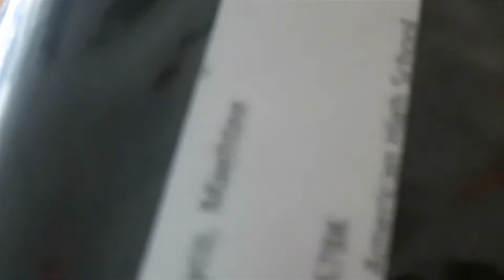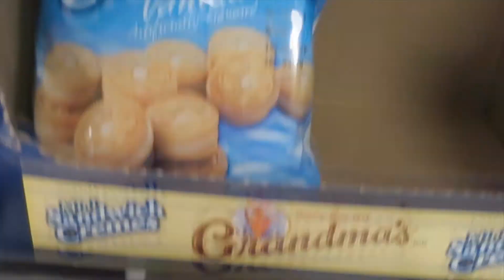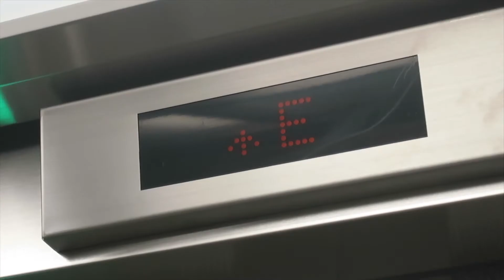ROAD KILL // MOCK GRADUATION!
We have our mock graduation in this vlog! Exciting times!

Welcome to Sayco. We are an independent brand ran by three current high schoolers/teenagers whom aspire to be amateur filmmakers, musicians, entrepreneurs and most of all happy. We are a group of three friends primarily ( sometimes showcasing other friends ). Our names our Tanner, Chris, and Maehtee. We currently reside in South Korea underneath the U.S Government which is a unique life in itself. We wanted to create this community to share our journeys, passions, and dreams with anyone that would like to follow us, and with that come experience the journey with us; The magical journey of growing up and maturing with yourself and the world around you. We can merely hope to share some insight and inspiration on how to live life, and for us to learn as well. We hope you are here to join our journey and experience this beautiful world with us!